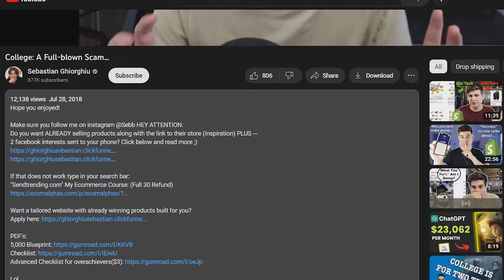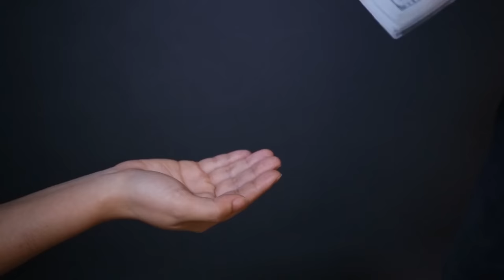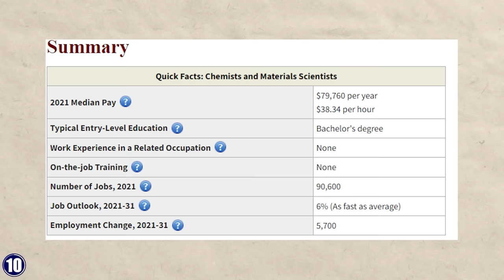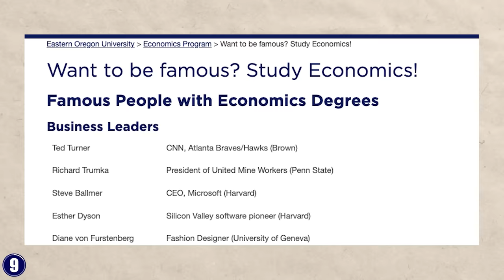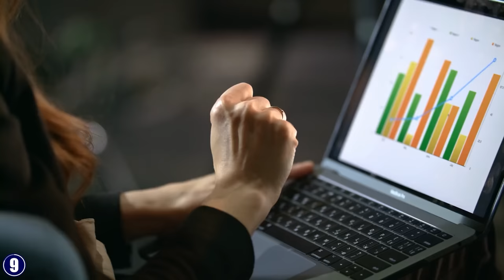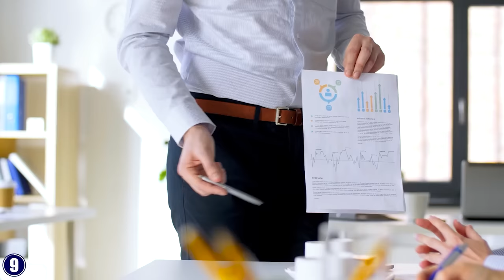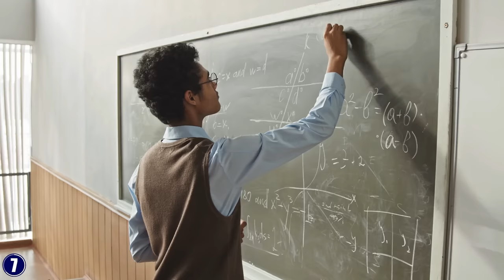Top 10 College Majors That Are Actually Worth It